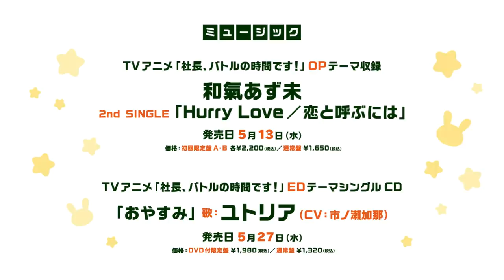TVアニメ「社長、バトルの時間です！」PV第2弾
TVアニメ「社長、バトルの時間です！」
2020年4月5日（日）TOKYO MXほかにて放送開始！

今度の「異世界」は一味違う職場（ダンジョン）です

【放送情報】
　AT-X　　　：4月5日(日)　23：30
　　《リピート放送》毎週（火）21：00／毎週（木）13：00／毎週（土）5：00
　TOKYO MX　：4月5日(日)　24：30より
　KBS京都　　 ：4月5日(日)　24：45より
　サンテレビ 　：4月5日(日)　25：00より
　テレビ愛知　：4月8日(水)　26：05より
　BS日テレ　　：4月6日(月)　24：00より

世界の中心、ゲートピア…。かつて世界は果てしない荒廃が続くばかりの魔境だった。
そこへ天から女神が舞い降り、天空に巨大な「門」が出現。人々は「門」の中に
世界を維持する奇跡のエネルギー、キラクリが存在することに気づく。
月日は流れ、ゲートピアは都市として発展。
「門」のダンジョンの中で専門的にキラクリを採取するトレジャーハンターが登場。
世界を維持する奇跡のエネルギーは、キラクリハンターの手にゆだねられている。
主人公・ミナトはある日突然、幼馴染のユトリアに呼び出される。
淡い期待を持って向かったその場所で、ミナトはユトリアに告げられるーー
「わたし、あなたのこと…社長に向いていると思ってたの！」
こうして先代の跡を継ぎ、ミナトの冒険社長ライフが始まったのだった。

【スタッフ】
　原作：KADOKAWA・でらゲー・PREAPP PARTNERS
　監督：池下博紀
　シリーズ構成・脚本：猪原健太
　キャラクターデザイン・総作画監督：渡邊敬介
　衣装デザイン：後藤望
　総作画監督：齋藤温子
　モンスターデザイン：有澤寛
　キーアニメーター：松尾信之
　総動画監修：髙橋知也
　色彩設計：高木雅人
　美術設定：池田勉(スタジオちゅーりっぷ)
　美術監督：瀬川孟彦(スタジオちゅーりっぷ)
　背景：スタジオちゅーりっぷ
　プロップデザイン：水村良男
　3Dディレクター：向純平
　撮影監督：小野寺正明
　編集：柳圭介
　音響監督：伊藤巧(HALF H・P STUDIO)
　音響効果：北方将実(フィズサウンドクリエイション)
　音響制作： HALF H・P STUDIO
　音楽制作：日本コロムビア
　アニメーション制作：C2C
　製作：「シャチバト！」製作委員会

【キャスト】
　ミナト：堀江瞬
　ユトリア： 市ノ瀬加那
　アカリ：和氣あず未
　マコト：青山吉能
　ガイドさん：堀江由衣
　ライバー：八代 拓
　ヴァル美：上坂すみれ
　スバル：茜屋日海夏

©KADOKAWA・でらゲー・PREAPP PARTNERS／「シャチバト！」製作委員会